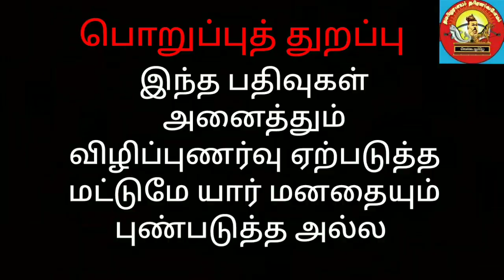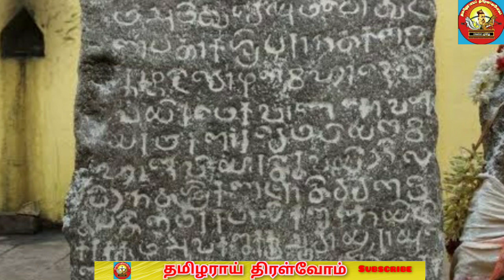தொழில்துறைக்கு நிதியளித்த சம்புவரையர்கள்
சம்புவரையர்கள் வட தமிழகமான தொண்டை மண்டலத்தை ஆட்சிசெய்துள்ளார்கள். இவர்கள் தங்களை செங்கேணி குலம் என்றும், பல்லவர்கள் வழிமரபில் வந்தவர்கள் என்றும் கூறிக்கொள்ளுகிறார்கள். சம்புவரையர் என்பதன் பொருள் சம்பு + அரையர் என்பதே. சம்பு என்றால் சாம்பசிவன் என்றும், அரையர்கள் என்றால் தலைவர்கள் என்றும் பொருள் கூறுகின்றனர். சம்புவரையர்கள் தொண்டைமான் இளந்தரையன் வழிமரபில் வந்தவர்கள் என்றும் கூறப்படுகிறது. எனேவதான் அவர்கள் ஆட்சி செய்த பகுதிகள் தொண்டை மண்டலம் என்று கூறப்பட்டுகிறது. கிபி 881 முதல் கிபி 1300 வரையிலும் சம்புவரையர்கள் தமிழகத்தின் சில பகுதிகளை ஆட்சிசெய்துள்ளார்கள். இவர்களில் சேந்தநாட்டை தலைநகராக கொண்டு ஆட்சிசெய்த கோப்பெருஞ்சிங்கன், படைவீட்டை தலைநகராக கொண்டு ஆட்சிசெய்த ராஜகம்பீர சம்புவரையர்கள் புகழ் பெற்ற மரபினர் ஆவார்கள்.
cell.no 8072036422